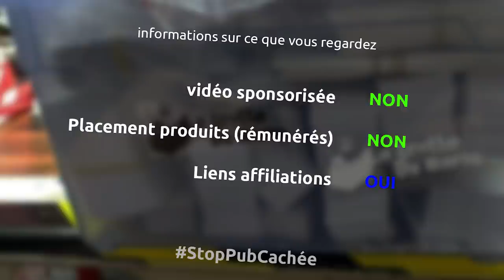transformation d'un touret pour câbles destiné à la poubelle en super table basse Nostromo - Ep355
Et oui, cette semaine je transforme un touret destiné à la poubelle en super table basse ultra stylée, et ça pour vraiment pas un rond...

le matériel
cliquet à douilles
arrache clou
ponceuse metabo 150mm
aspirateur makita 25l
papier de verre grain 80
affleureuse sans fil bosch pro
fraise quart de rond CMT
perceuse à colonne leman
gants soudure
masque soudure
veste soudure
meuleuse dewalt 1400w
disque à lamelle meuleuse
serre joint une main wolfcraft
scie circulaire métal metabo
serre joint
aimant soudure
perceuse taraudeuse metabo
protection oreilles 3m
peinture hammerite noir martelé
découpeuse vinyl silhouette cameo
film de transport vinyl
blue tape
bombe de peinture 94
lame de cutter
vernis bateau
visseuse bosch pro
patin feutrine meuble
perceuse ryobi

la musique
Dana - vibe tracks